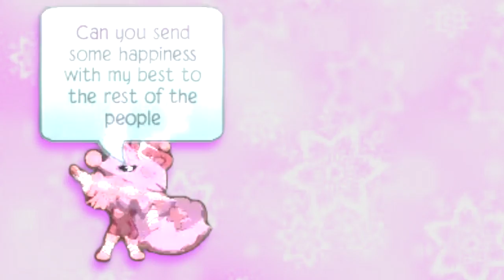AJMV~ SHAKE UP CHRISTMAS!